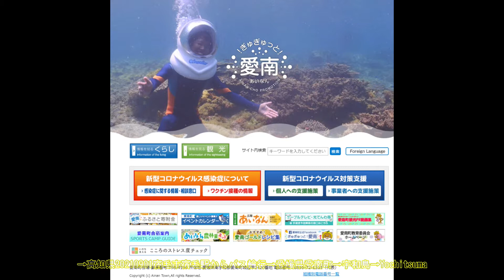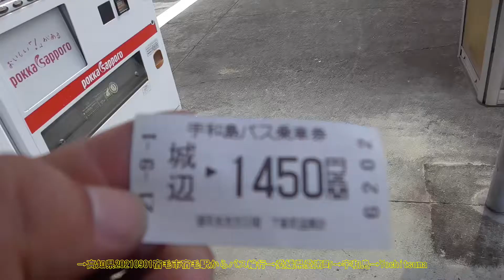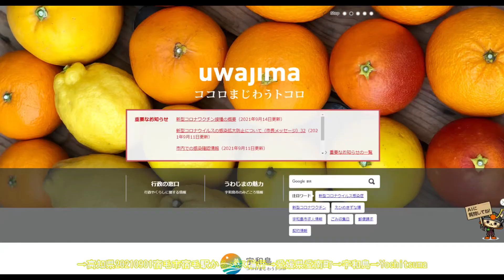→高知県20210901宿毛市宿毛駅からバス輪行→愛媛県愛南町→宇和島→Yochitsuma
北朝鮮のミサイル 鉄道発射式
NEW
15日の北ミサイル EEZ内落下か
与正氏が警告 南北関係の破壊も
韓国SLBM発射成功 軍に配備へ
タリバン 元高官から13億円接収
NEW
391
性的虐待 米体操女王が涙の証言
NEW
255
恒大集団 中国最大級の破綻危機
1153
米誌の影響力ある100人に大谷ら

ドラゴンクエストビルダーズ2、ドラクエ、ドミニオン、コロナ、アンティファ、我那覇真子、もぎせか、トランプ、バイデン、ジェノサイド、県独自の緊急事態宣言　忍法自民党次期総裁で手のひら返しのコロナの術 テレビを観て本当に馬鹿になってしまった日本人」